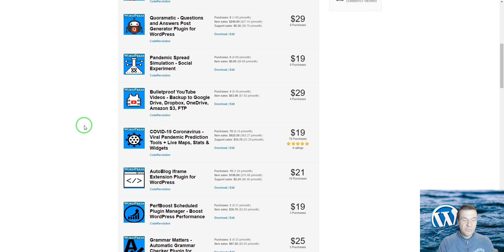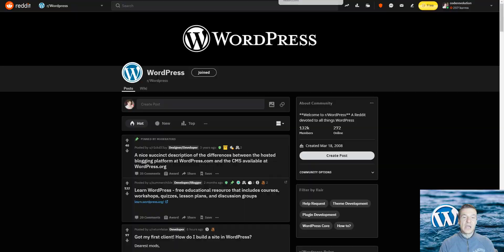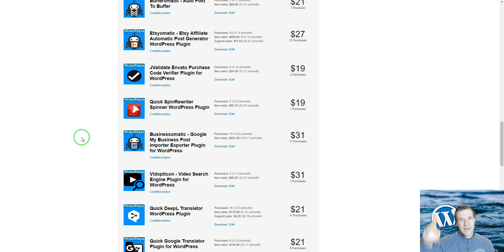How Do I Come Up With New WordPress Plugin Ideas? I Reveal My Secret Method!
Question of the Day: How I get the ideas for new plugins that I implement?
If you want to know the answer, watch this video!

🤔 ABOUT THIS VIDEO 👇
Some of you guys asked me how do I manage to get new ideas for plugins that I create. To be honest, I understand why this question popped up, I must admit that it is really hard to find new ideas for new plugins.
However, I have a trick up my sleeve to make this process easier.
The way I select what to do next is simply by listening to the people who get in touch with me.
You can also do this by posting on Reddit in a WordPress community that you are a WordPress developer looking for ideas for your next plugin, people will connect with you and ask for plugins they need. You can choose the most popular ideas from there.
Good luck using this method to get your next plugin idea!

💭 Add your comments! Ask any questions!

▶ GEAR I USE IN MY VIDEOS 👇
Microphone: Trust GXT 252+ Emita Plus Streaming Microphone:

Szabi - CodeRevolution.